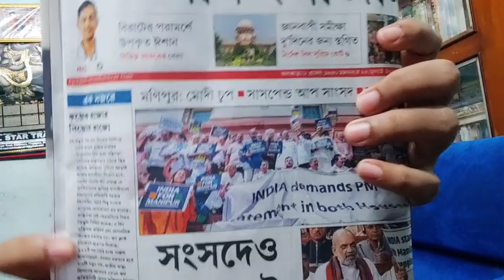clerkship Recruitment Vacancy Kolkata Police Constable Sub Inspector Sergent 2023 SUKALYAN Karmakar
West Bengal 2023 Prelims 2022 Mains Mock Test